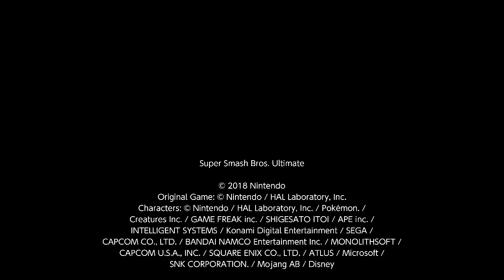Super Smash Bros. Ultimate For Fun Battle Arenas #8692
StarLong

This match was in 🎵(Star)'s Arena, I am Sephiroth, 🎵(Star) is Inkling, Apple is Yoshi and Warrior is Sora.